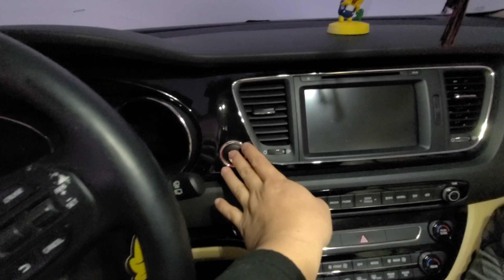갑자기 시동이 안걸릴때#베터리방전#심폐소생술#딱!1번#경유차#카니발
갑자기 시동이 안걸릴때 응급으로 시동을 걸수있는 방법입니다.